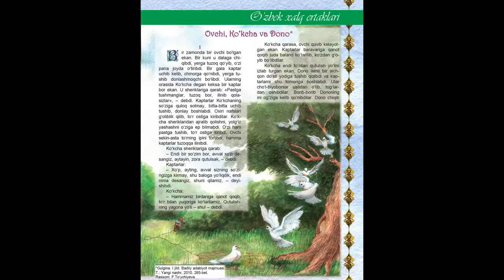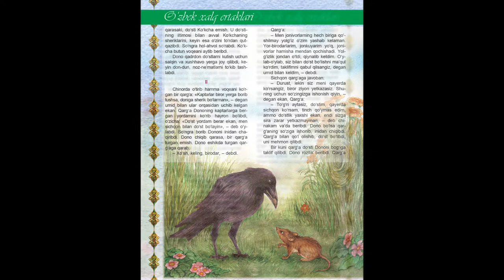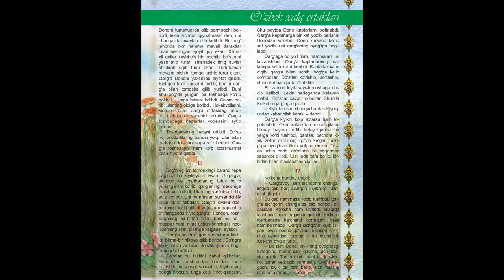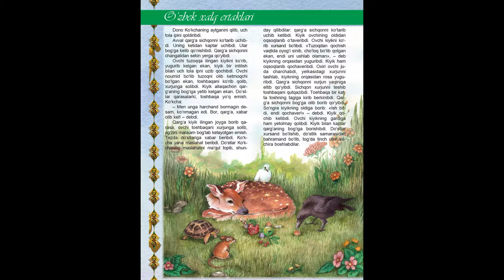''Ovchi, Ko'kcha va Dono'' - O'zbek xalq ertagi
Farzandlaringiz uchun foydali va ibratli ertag. Yoqqan bo'lsa "Like" bosishni unutmang